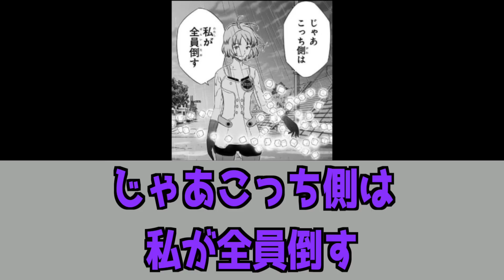ワートリの好きなセリフを挙げるみんなの反応集【ワールドトリガー】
ワートリの好きなセリフを挙げるみんなの反応集です❗️

【うp主のヒトコト】
私の自己啓発本でもあるワールドトリガー
コレだからワートリを読むのはやめられない…笑

【ワートリのスナイパーたちがおかしすぎる件に対するみんなの反応集】

【ワートリのシューターたちが強くて個性的すぎる件に対するみんなの反応集】

アニメキャラの反応集をこれから投稿していきますので